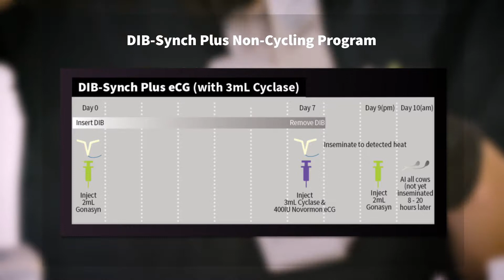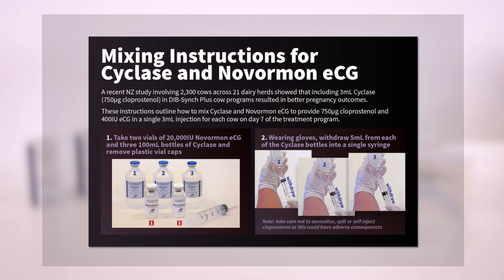Using Cyclase as diluent for Novormon 2019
Learn how to reconstitute Novormon eCG using Cyclase as diluent